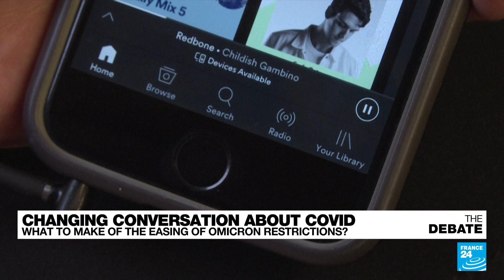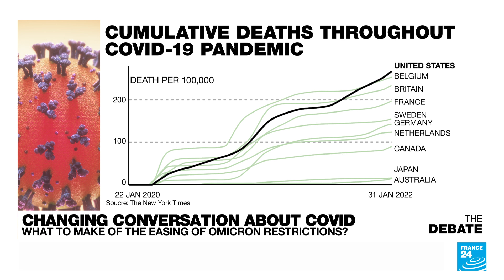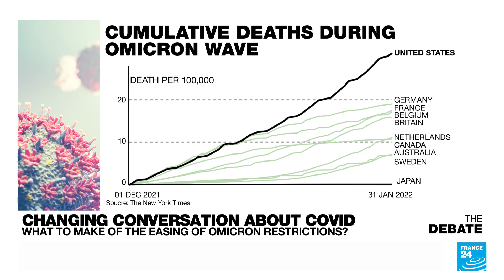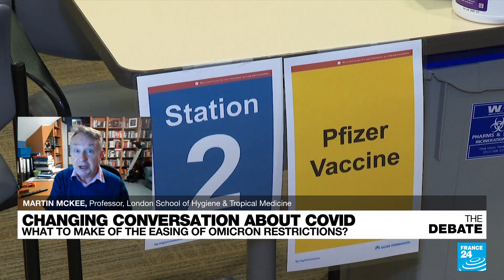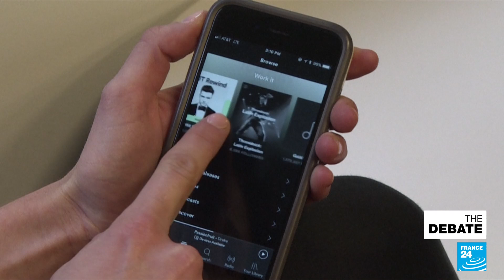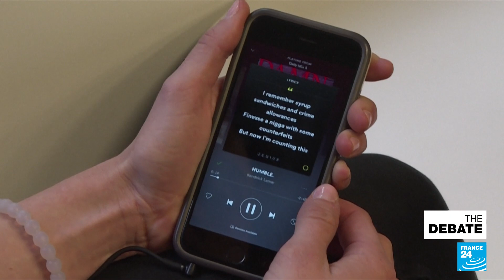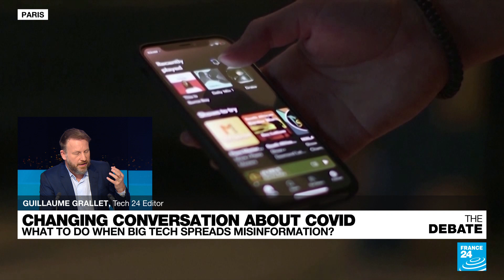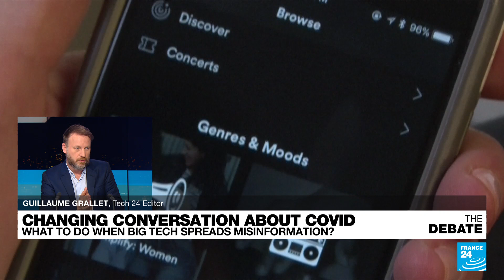Changing conversation about Covid: What to do when Big Tech spreads misinformation?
Denmark is the EU's first nation to lift all domestic Covid restrictions raising hopes in northern Europe and beyond. Here in France, new infections have never been higher, but they are relaxing rules too. That is because the vaccination rate's near 90% and hospitals are managing. The omicron variant's more infectious but milder. Milder if you are vaccinated, warns the World Health Organization. Many nations remain vulnerable.

Hard to believe that the United States is one of those nations, what with such huge stockpile of vaccines and impressive means to get the message out. And it is precisely in the messaging that lies the problem. In the US and in many countries, a clear and present public health risk has instead become an argument about free speech.

The messaging, which as we have discovered with Neil Young pulling his music from streaming giant Spotify, is also about the medium. From the podcast that is at the center of this Covid misinformation row to competing cable news chatter, how we get our news does matter. How much? And what to do about it?